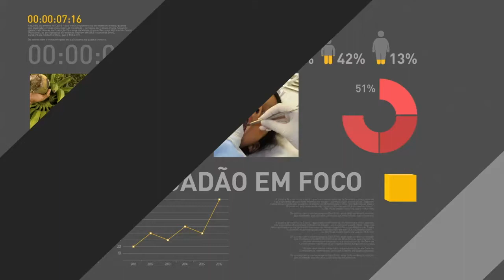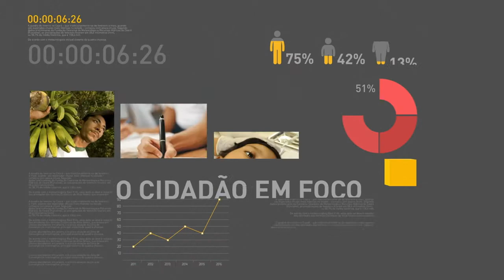Assinatura de ato entre a Apex-Brasil e a Siemens Global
REPÓRTER NBR - Presidência 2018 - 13/03/18 - Presidente Michel Temer participa da Cerimônia de Assinatura de Ato entre a Apex-Brasil e a Siemens Global.